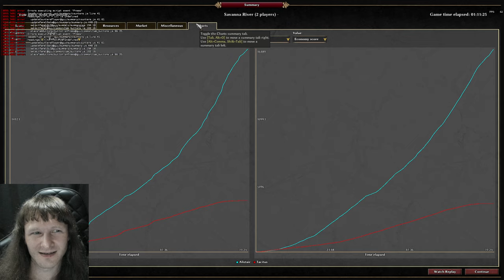0 A.D. - Delenda Est - Han Chinese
Han Chinese are a very fun civilization to play.